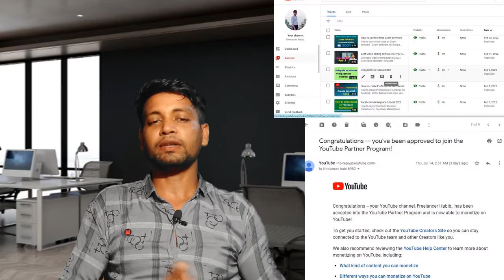ইউটুব মনিটাইজ approve না করার ৪টি কারণ why not monetize approve YouTube